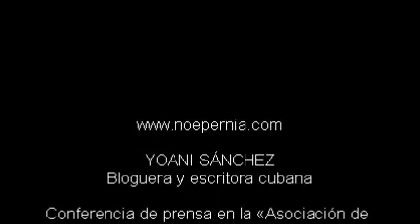Yoani Sánchez habla sobre Venezuela y sus relaciones con Cuba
NOE PERNIA - Venezuela es para Cuba el corazón que bombea los dólares que sostienen la dictadura cincuentenaria de los Castro, pero también los que han espantado el horror del hambre y las penurias para ese pueblo del Caribe. ¿Qué pasaría si se corta el subsidio del petróleo venezolano? Podría caer más rápido el régimen de La Habana, pero también podría retornar la miseria económica de los años noventa. Oportunismo y dependencia, dos palabras que caracterizan la situación que nos describe en esta conferencia de prensa la famosa bloguera cubana durante su periplo por Occidente y su estancia en España, Madrid, donde pudimos encontrarnos con ella